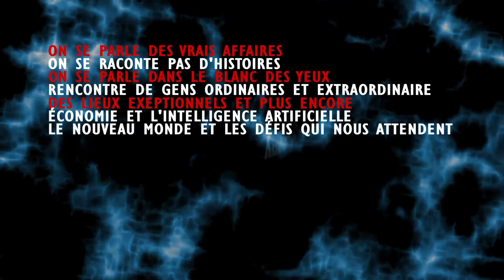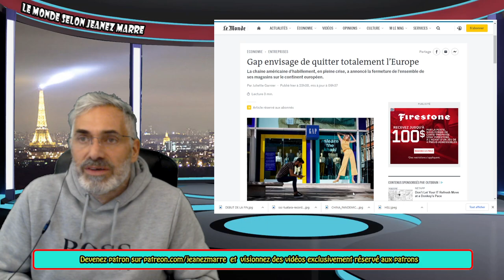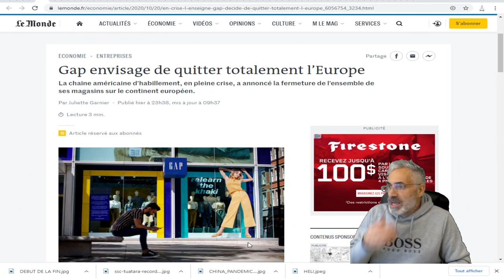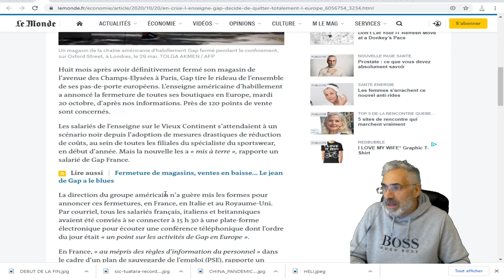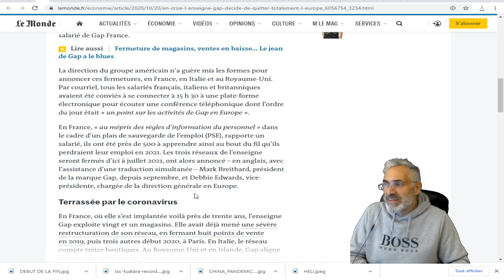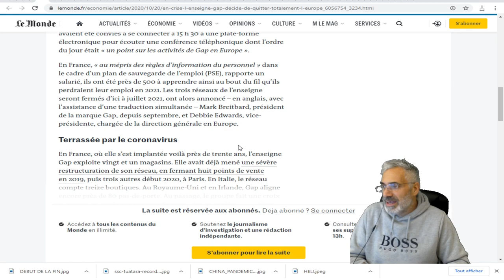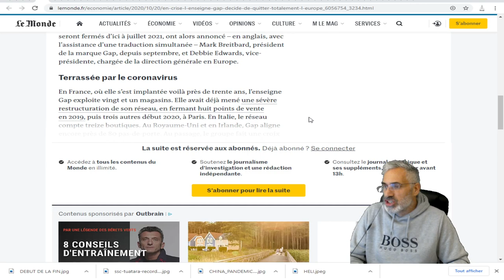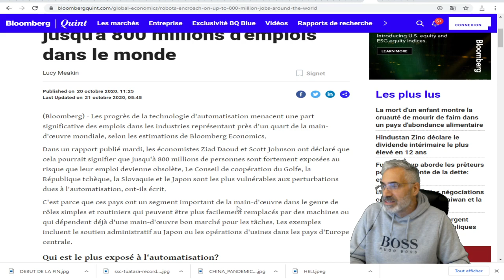GAP;La chaîne américaine,, a annoncé la fermeture de l’ensemble de ses magasins en Europe.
lien;Elegy
Ambient
Sad
Asher Fulero
2:42
Oct 2020